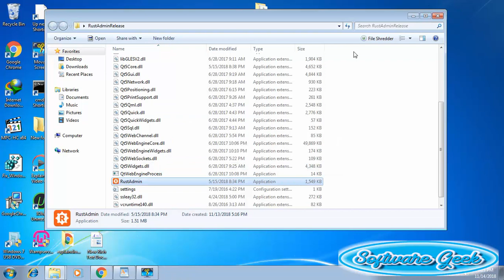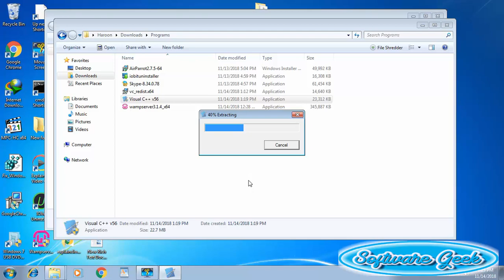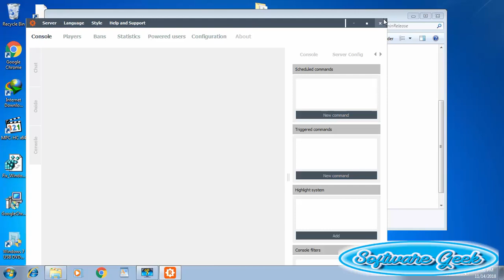How To Fix MSVCP140 DLL Is Missing Error On Windows 7 , Windows 10, Windows 8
How To Fix MSVCP140.DLL Is Missing Error On Windows 7 32/64bit , Windows 10, Windows 8
Download MSVCP140.DLL For Windows 7 32bit/64bit PC - Fix MSVCP140.DLL Windows 7 - Fix MSVCP140.DLL please reinstall this application on Windows 7 32/64bit , Windows 10, Windows 8 - Fix  MSVCP140.DLL is missing from your computer error on Windows 7 32/64bit , Windows 10, Windows 8
Today's video will help you fix MSVCP140.dll is missing with ease. Though this short video has been made on a Windows 7 computer, but the instructions can be followed on Windows 10 and Windows 8 to fix this annoying error.
MSVCP140 is a Dll file which stands for Dynamic-link library. If this file is missing from Windows 7 and other Windows versions then This error does not let install programs require this Dll file. As well as you can't use some programs if you manage to install.
Putting this file in a particular folder or installing Microsoft Visual C++ looks a straightforward solution to this problem But it does not work for everyone.
I was facing this error and I tried both options, but nothing worked. After some research, I found a very useful utility named Visual C++ Runtime Installer. This tiny utility saves you time and contains 18  C++ Runtimes packages from version 2005 to 2017. You can use it If above mentioned solutions don't work.

MSVCP140.DLL fix for Windows 7/10/8 users is made for following errors

And other errors related to MSVCP140.DLL missing.